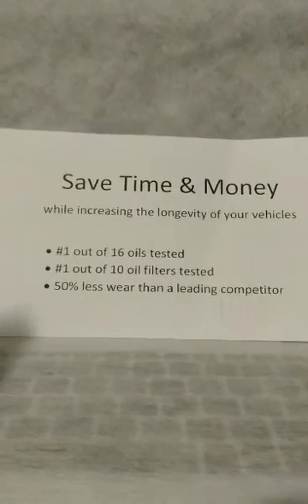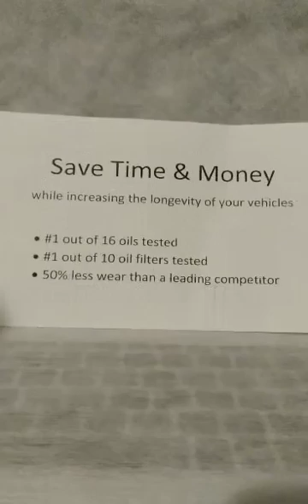More MPGs and longevity for your vehicle while saving time and money.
Motor Trend test gained horsepower, torque and MPGs

3% MPG increase from engine oil alone.  This does not account for gains that can be seen with ATF or gear oil etc.

50% less wear than a leading competitor.  Less wear (friction) means you get better MPGs and your motor lasts longer.

#1 out of 16 tested.  The best oil can reduce a lot of internal problems and increase longevity from less wear and deposits.  Unbiased testing exposes the best one to improve and extend the life of your engine.

#1 out of 10 tested.

The only oil with a warranty.

Using the best ATF is cheap insurance and reduces wear.  Even if you don't have the transmission in the video there are tips that can help yours without removing it.  Over 180,000 on a taxi cab transmission and the fluid was still good.  Links and important details in the video description.

Hope you will consider purchasing through here...the person that has given you free help.  The benefits include:
Discount Prices.
Delivered to your door.
Save Time and Money with a once a year oil change, or every 25k miles.
The oil you want is Signature Series Synthetic Motor Oil...in your recommended viscosity.

Unbiased testing shows that a once a year change is fine even with lower quality stuff.

Chevy GM LS 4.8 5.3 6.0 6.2 LSx LS1 LS3 LS7 LQ9 LQ4 L33 LY6 L96